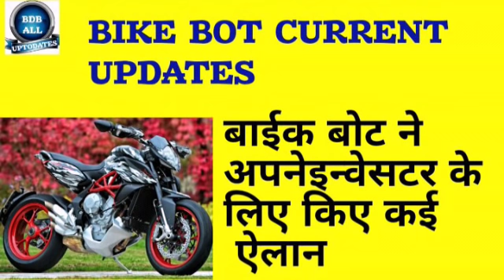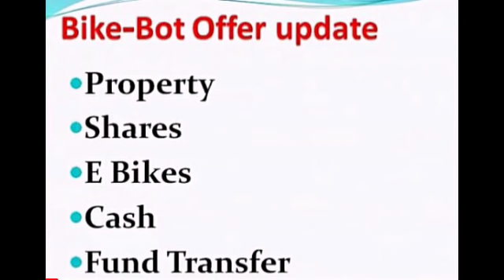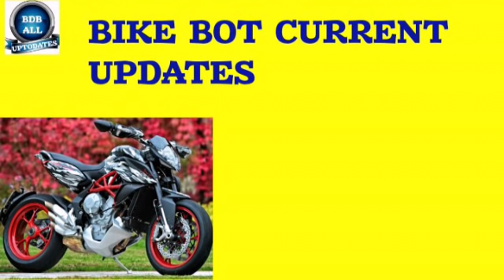BIKE BOAT CURRENT UPDATES || बाईक बोट अब पैसा जल्दी ही वापिस करेगा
BIKE BOAT NEW  latest updates.
Current news of bike bot.

If you like this Video Song then heartly share it